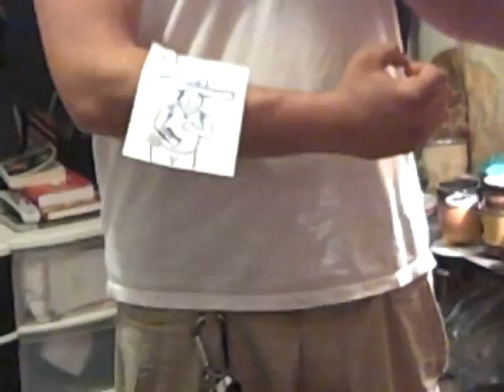Bear in Bear - Endless Reflections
It's art. ok.